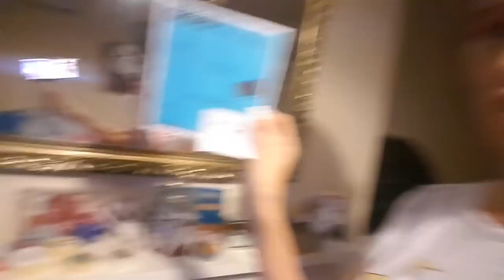🖒TESTujemy🖓 EVELINE Cosmetics💋Liquid controlHD#Brow styler 3w1#Extension volume push up mascara🤗